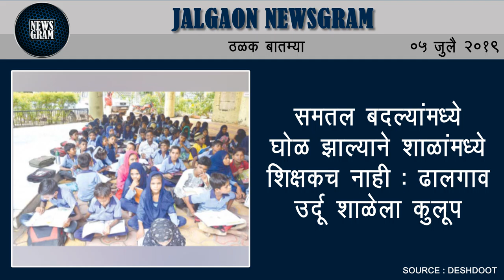समतल बदल्यांमध्ये घोळ झाल्याने शाळांमध्ये शिक्षकच नाही | Jalgaon News | 5 July 2019